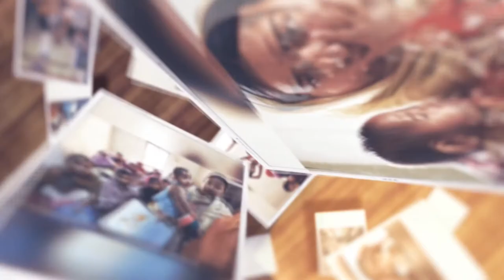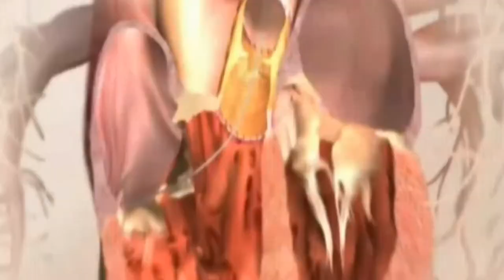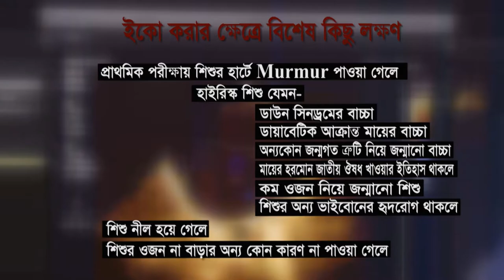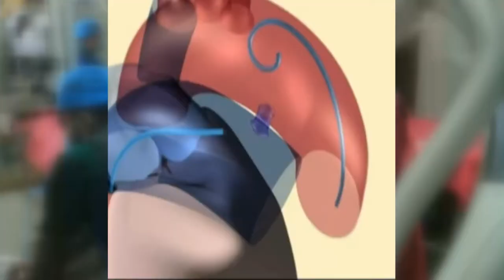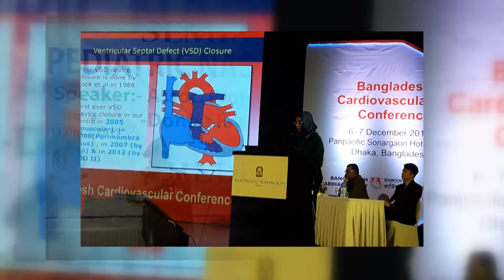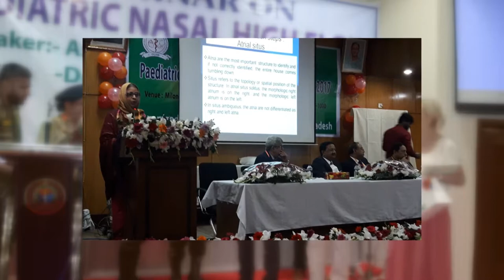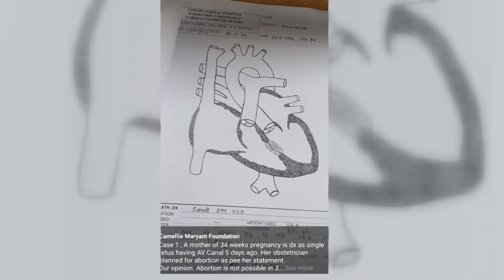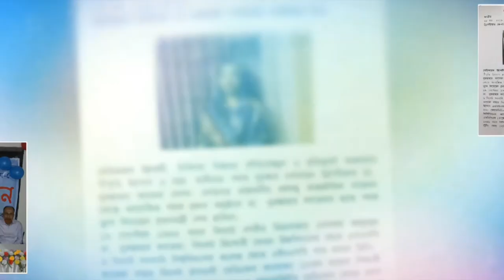Congenital Heart Disease & Brig Gen Dr Nurunnahar Fatema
Agency: R A Creatives